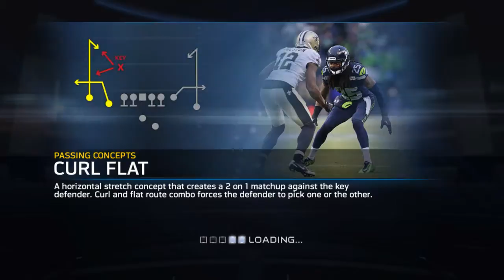Seahawks vs 49ers Gladiator School